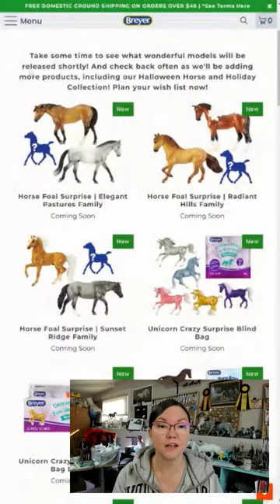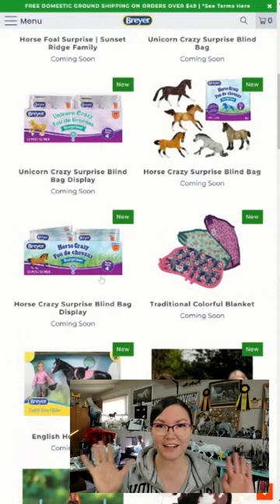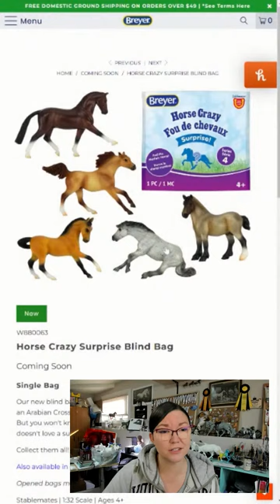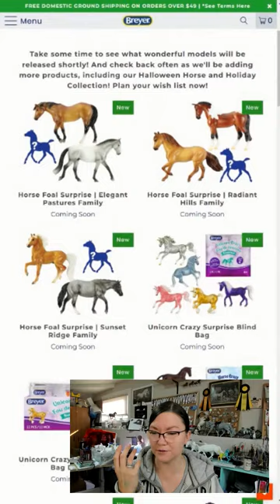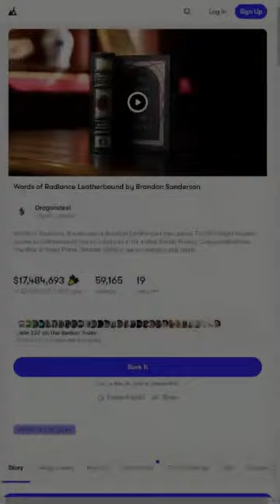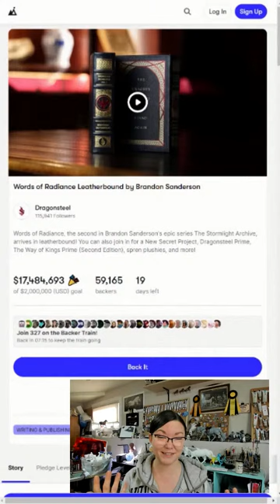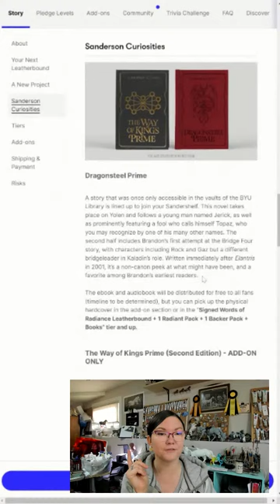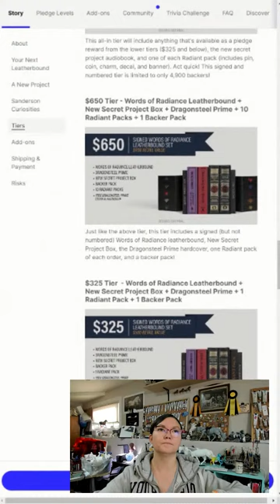Sunday Stream from the Studio!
Spring cleaning and some Tater timepays?